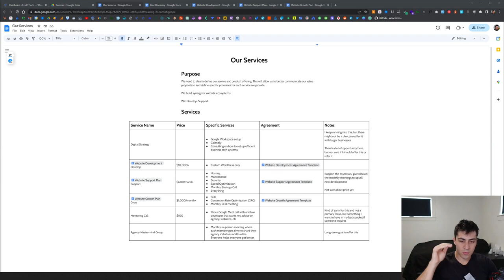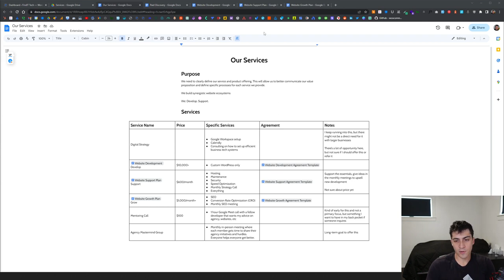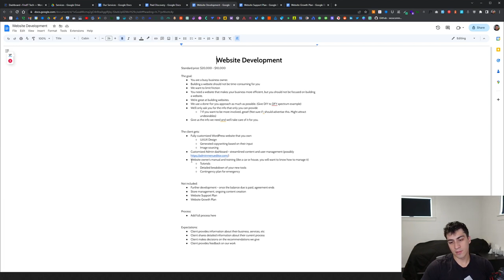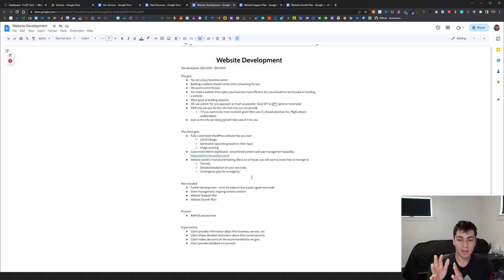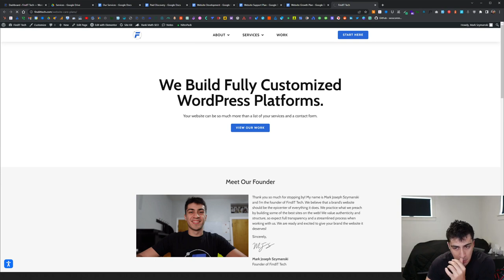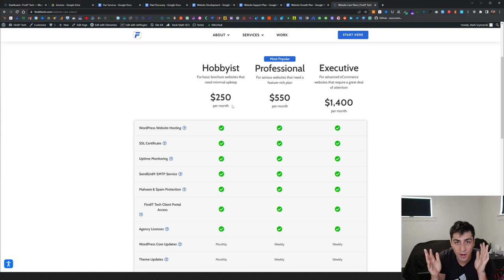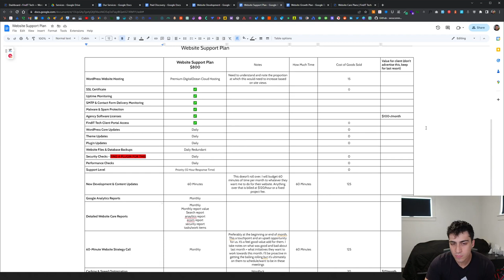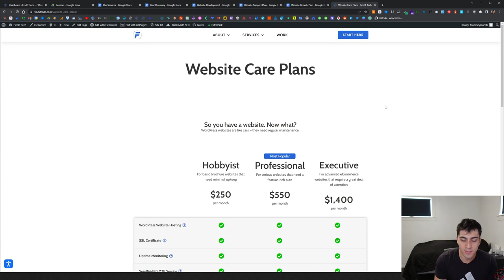How To Build Your Service Offering as a Web Designer or Agency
We've spent a lot of time thinking about the best way to charge for websites and website related services. In this video, you will get an inside look at the strategy we are currently implementing and what we think is the most viable business model moving forward.

Timestamps:
0:00 - Intro & Context
2:25 - Reason for Reframing - Past Mistakes
6:42 - Paid Discovery
11:00 - Website Development
27:24 - Website Support
44:02 - Website Growth
44:20 - Finding The Right Audience For You
47:35 - Important Bits & Outro